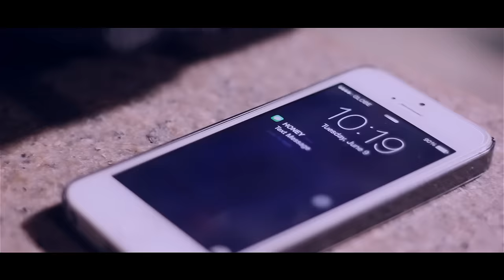Salawahan - Lil Ron | Angelo | Jhanelle (Official Music Video)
Productions Asst.
Paolo Lao | Sean Primero | Allan Chavez
Lil John | Jhack  Gregorio | Raffy Angelo Varona

shoutouts to
Militia Music Exclusive | Parañaque Rebels | BlackDize | 420 Soldierz
Mp Harmony | 3gs